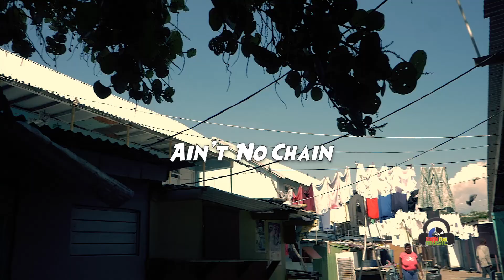Jah Mason - Ain't No Chain (Official Video - 2018)